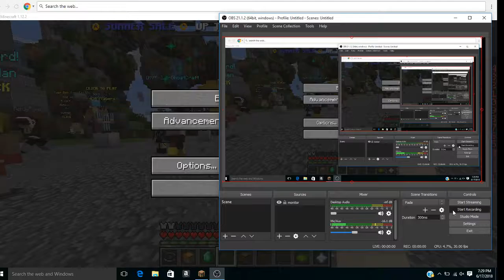MORE BEDWARS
here is more bedwars